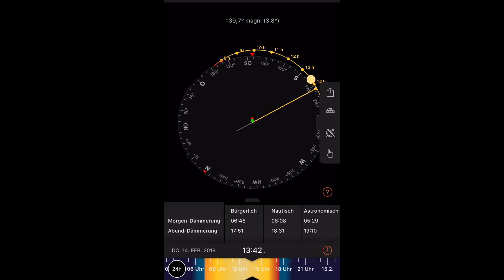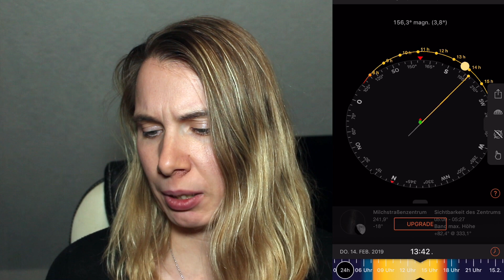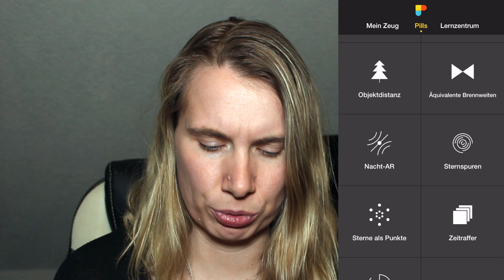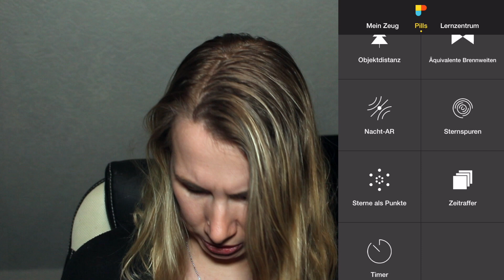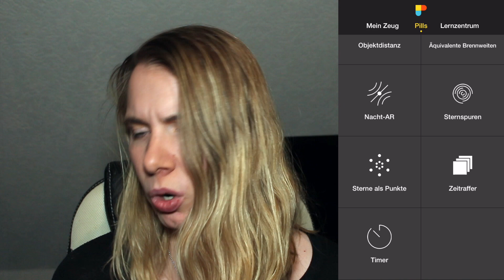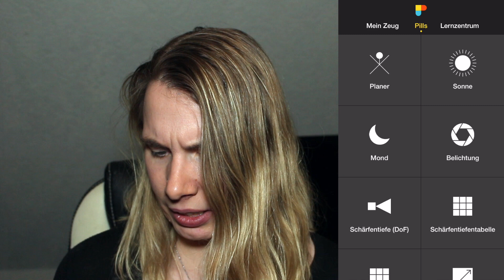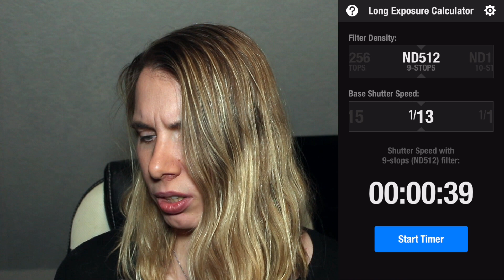Fotografie Apps für das Smartphone